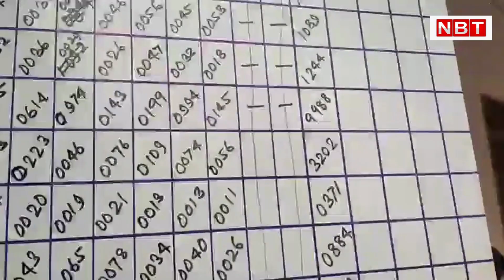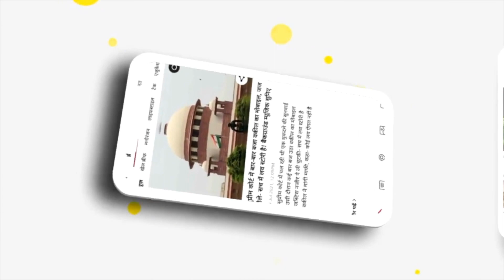Kurhani By Election: कुढ़नी उपचुनाव में BJP ने जीत दर्ज की, इसकी बेचैनी पटना तक महसूस की जा रही है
मुजफ्फरपुर के कुढ़नी में हुए उपचुनाव में बीजेपी ने जीत दर्ज की। इसकी बेचैनी पटना तक में महसूस की जा रही है।